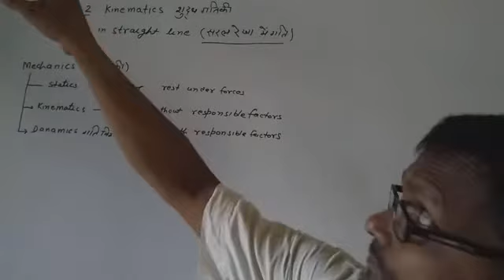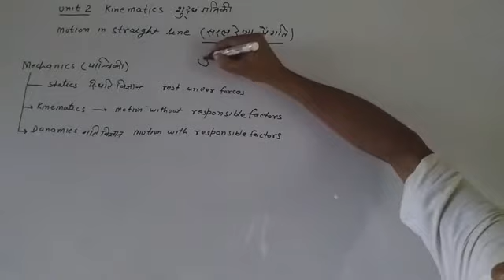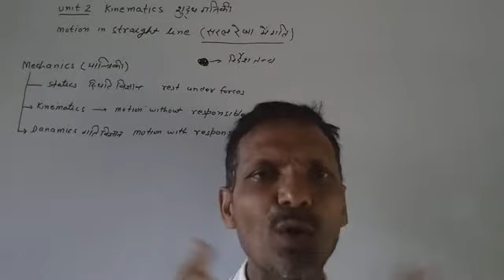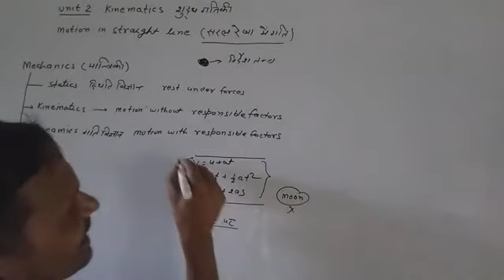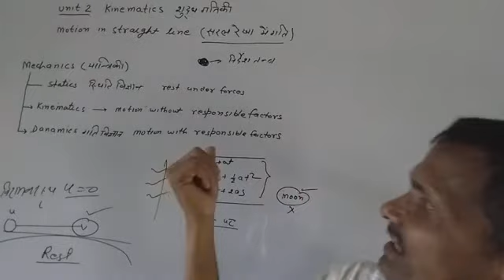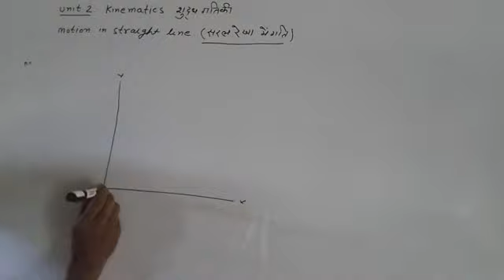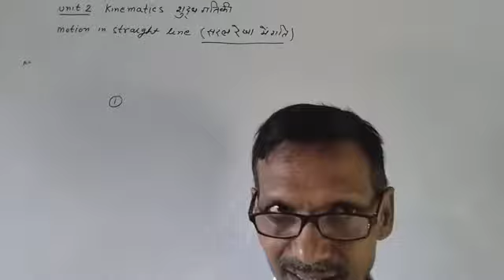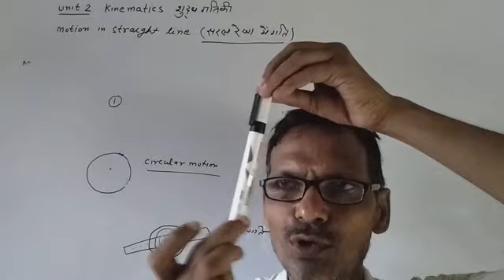Class 11 physics motion in straight line intro